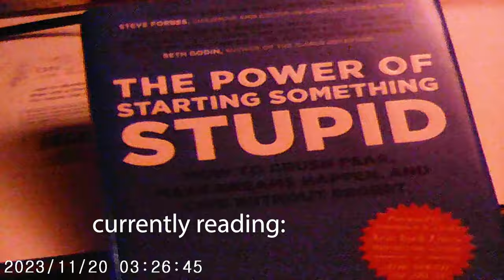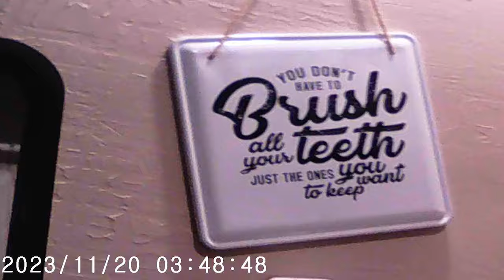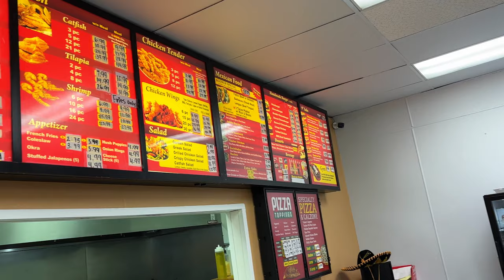Shadow Will ALWAYS Be Better Than Sonic The Hedgehog + home decorating & random errands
A vlog that feels like STREAM IRL ♥️

Use at your own choice! ♥️